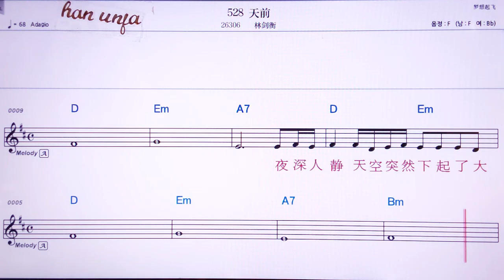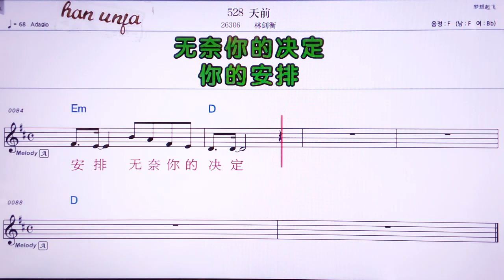💖528 티탠치앤/린찌앤헝 👍Karaoke With Sheet Music/MR,노래방, 악보, 코드,